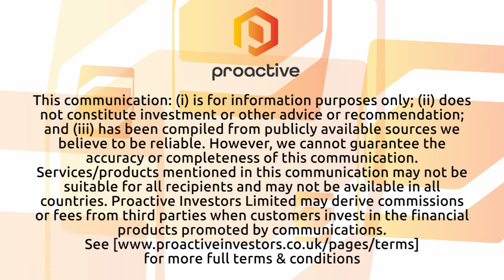Maple Gold Mines announces positive results from first phase of deep drilling at Joutel Gold Project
Maple Gold Mines CEO Matthew Hornor joined Steve Darling from Proactive to share news the company has announced assay results from its deep drilling program at the Telbel Mine area of the Joutel Gold Project in Quebec. The three holes were approximately 575 metres below the lowest level of historical mining at Telbel.

Hornor telling Proactive all the holes intersected significant horizons of semi-massive to massive sulfides, 5.8 g/t gold over 2 metres, with 3.9 g/t gold over 4.5 metres, and up to 11.1 g/t gold. Hornor also highlights the importance of Eagle and Telbel areas, which and the next steps, which involves analyzing multi-element testing data and planning the next drill program.